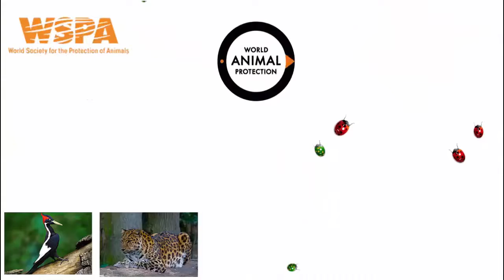Arctic monkeys songs *** Care and conservation of rare animals *** extinct animals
Arctic monkeys songs *** Care and conservation of rare animals *** extinct animals monkeys Precious Welcome to the video channel's animal protection World .

Arctic monkeys top *** Care and conservation of rare animals *** list of wild animals monkeys Precious Welcome to the video channel's animal protection World .

Discovery animal *** Care and protection of extinct animals *** facts about polar bears for kids Endangerd animals list _ Care and protection of rare animals _ .

Welcome to the video channel's animal protection World animal protection Our latest investigation reveals a dramatic rise in the number of tigers mistreated at .